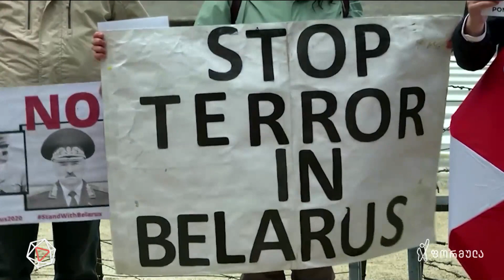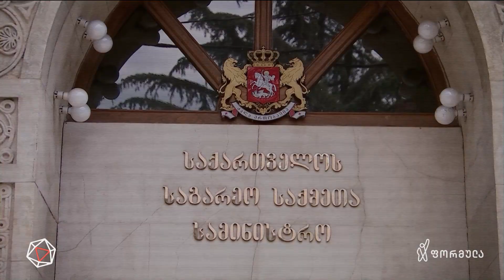ლუკაშენკო - თბილისის თავშეკავებულობა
▪️ ბელარუსი დისიდენტები, რომლებიც ლუკაშენკოს რეჟიმს საქართველოში გამოექცნენ | რატომ არ ისმის საქართველოს ხმა მკაფიოდ